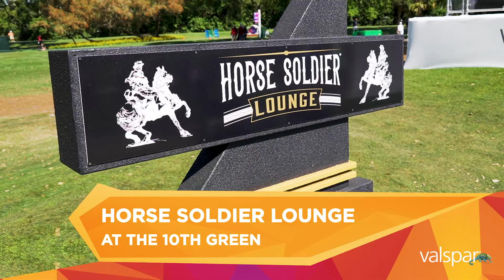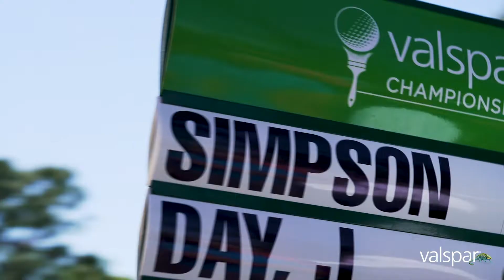2020 Valspar Championship Bus Welcome Video